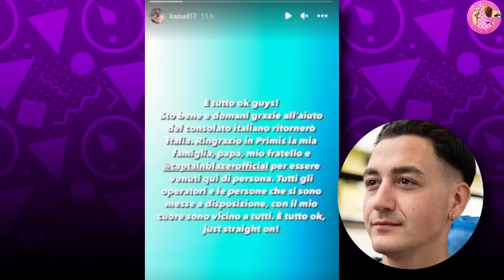Kazuosan lo youtuber scomparso a New York e ritrovato dice frasi sconnesse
Dopo il grande spavento è stato ritrovato lo youtuber scomparso nella grande mela. A scoprirlo in diretta la madre, durante un'intervista a
Chi l'ha visto.
Lo avrebbe ritrovato la polizia di Jersey City completamente nudo e privo di sensi, probabilmente vittima di un attacco e rapina mentre tornava
all’albergo. Gli aggressori gli hanno sottratto il cellulare, il portafoglio, gli occhiali da vista e persino i vestiti.
Da chiarire se Cosimo, il vero nome del creator, sia stato drogato o colpito violentemente alla nuca. Avrebbe anche camminato per kilometri
finendo nel distretto di Jersey city.
Fatto sta che il video che ha pubblicato proprio dall'ospedale di Jersey City ha preoccupato non poco i fan.
Infatti il ragazzo sembrerebbe spaesato e direbbe frasi sconnesse.
Nel video infatti si vede anche l'amico dello youtuber continuare a piangere. Il ragazzo avrebbe perso anche la memoria.
ciò che ha maggiormente fatto sospetare i fan è che il ragazzo dice si essere finalmente libero, ma potrà considerarsi libero solamente quando
sarà in Italia.